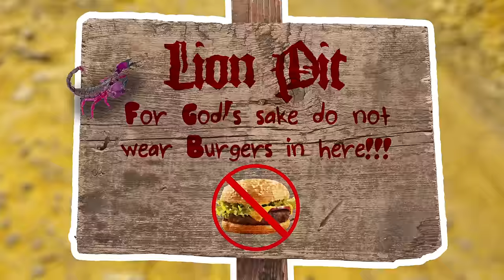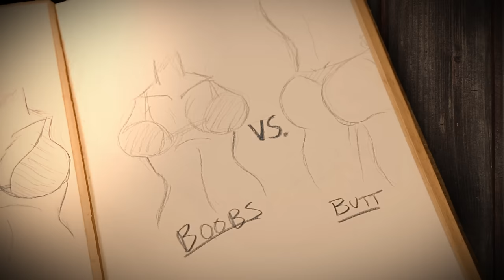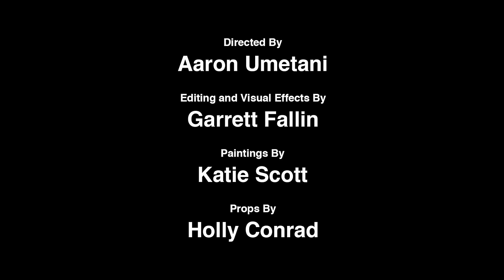Peppermint Creams - NSP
Written, performed, and musically composed by Ninja Sex Party

The Cast:
Princess Headshot - Maxine Hupy
The Barricorn - Barry Kramer
The Gods - Holly Conrad, Jessica Marzipan, Markiplier, and Ross.
Roman Warriors - Alex Kramer and Zan Alda
Zombie - Ryland Cronk

The Crew:
Director - Aaron Umetani
Editing & Visual Effects - Garret Fallin
Assistant Director - Austin Herring
Associate Producer - Jason Serrato
Propmaster - Holly Conrad
Production Assistant - Ryland Cronk
Paintings - Katie Scott
Additional Illustrations - Ross

Lyrics:

Dear Princess.  This is a message from the battlefront, from your trusted knight, Sir Daniel Sexbang

I have ridden thousands of miles
I have survived the deadliest trials
I've fought through battles you can't even dream
For a taste of your peppermint creams

Sword and steed are all that I've had
To conquer the evil over the land
But the beacon of light at the end of their schemes
Was the thought of your peppermint creams

OH! Talkin' about your boobies
The peppermint creams are your boobies
Your boobalicious boobies
OH GOD!
GAH JUST LEMME GET AT THOSE BOOBIES ONE TIME!

Lost in the dark of eternal night
Failing my quest meant the end of my life
And when things were the worst I wanted to scream
Then I thought of your peppermint creams

Now I kneel and pray to the gods
Amidst fallen cities and crumbling facades
That I shall return and make you my queen
And bask in your peppermint creams

ALSO YOUR BUTT!
THE TERM PEPPERMINT CREAMS ALSO REFERS TO YOUR SWEET BUTT
OH YOUR ASS CHEEKS FROM HEAVEN
AAAAAAAHHHHH!
Which do I like more?  Your boobs or your butt?
GOD ABOVE don't make me choose!
I'd rather die than choose I'D RATHER FUCKING DIE!

And with these last words
I must now bid you adieu
You are my princess
And I will always love you……r boobs.  It's the boobs. I like the boobs more, I just realized.